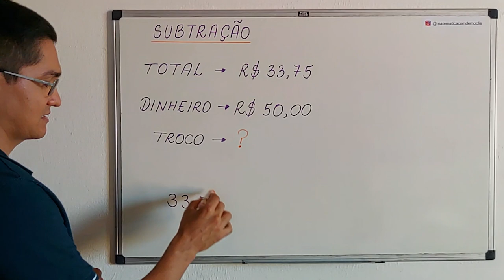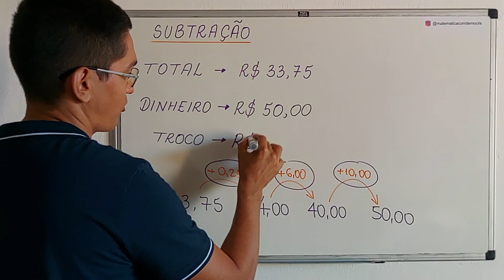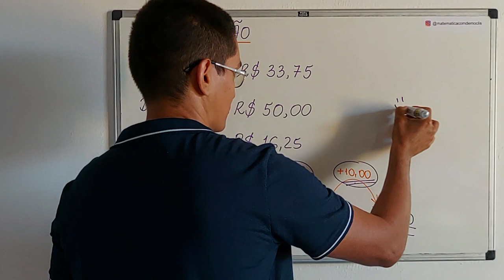QUANTO É O TROCO?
Olá, amigos do meu canal no YouTube. Eu sou o professor Demóclis Rocha e, neste vídeo, apresentarei uma situação envolvendo o cálculo de um troco.

CÂMERAS

MICROFONES